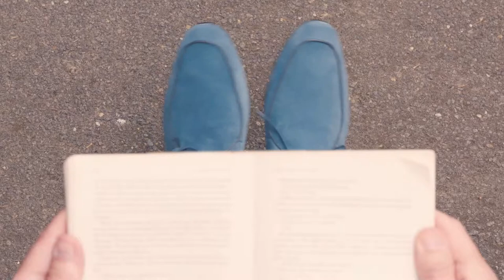Manolo Blahnik: My Favourite Things